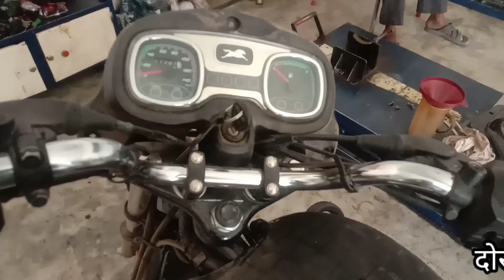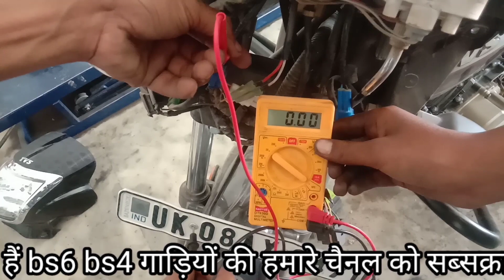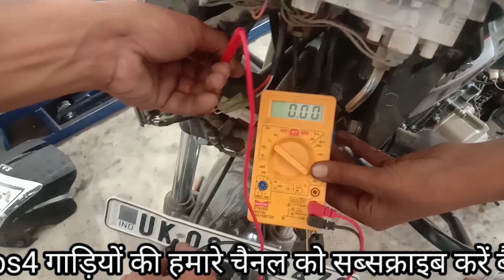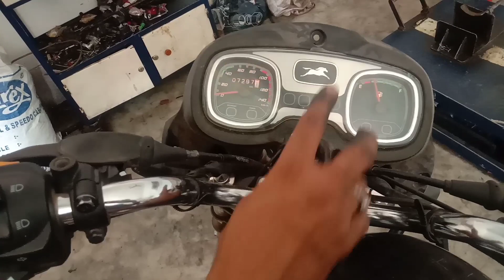Tvs Radeon bs6 सेल्फ स्टार्ट प्रोबलम | how to self starting problem TVS Radeon bs6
आदाब नमसकार दोस्तों मे इरफान मलिक आज की वीडियो मे हम बात करने वाले हैं की Tvs Radeon bs6 का सब कुछ सही हो और फिर भी गाड़ी सेल्फ ना ले तो फिर आपको कहां कहां से उसकी वायरिंग चेक करनी है और कैसे उसका self चालू करना है

(1) Tvs Radeon bs6 सेल्फ स्टार्ट प्रोबलम
(2) Tvs Radeon bs6 सेल्फ स्टार्टिंग प्रॉब्लम
(3) self starting problem TVS Radeon bs6
(4) how to self starting problem TVS Radeon bs6
(5) how to Tvs Radeon bs6 सेल्फ स्टार्टिंग प्रॉब्लम